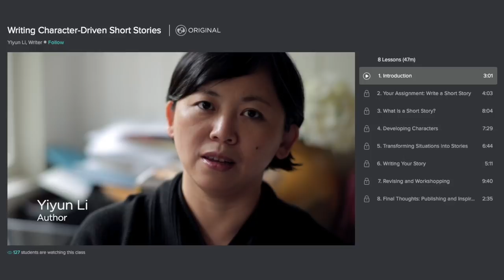Ride Your Wave - Movie Review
Chris Stuckmann reviews Ride Your Wave, directed by Masaaki Yuasa.